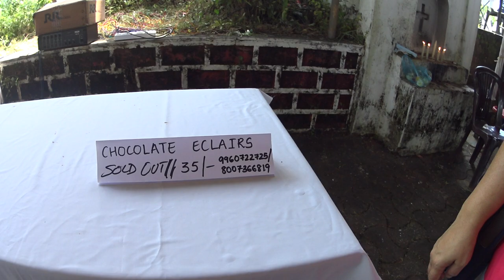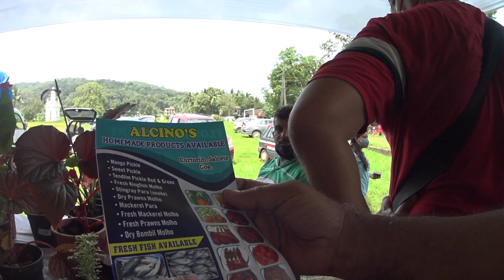From organic farm produce to hens and ducks... at the Curtorim locally-organised farmers' market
From organic farm and garden produce to snacks, food items, confectionery,
traditional Goan delicacies, craft, crochet, jams, a range of Goan rice
varieties, even hens and ducks... all these and more were avilable for sale
at the Curtorcho Maand (locally-organised farmers' marker) in the Salcete
village of Curtorim, Goa. September 19, 2021.